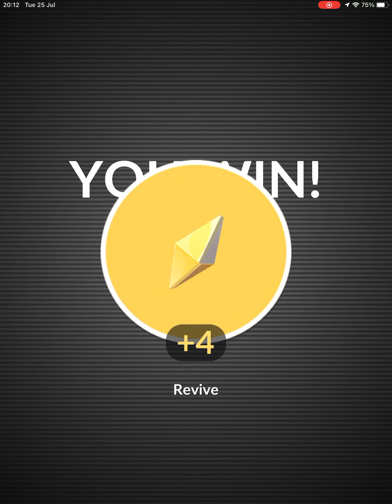Mega Tyranitar Duo Raid is Easy - Can Solo - Fighting Counters in the Recommended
Speed 2:16s - should be able to solo with weather boosted counters